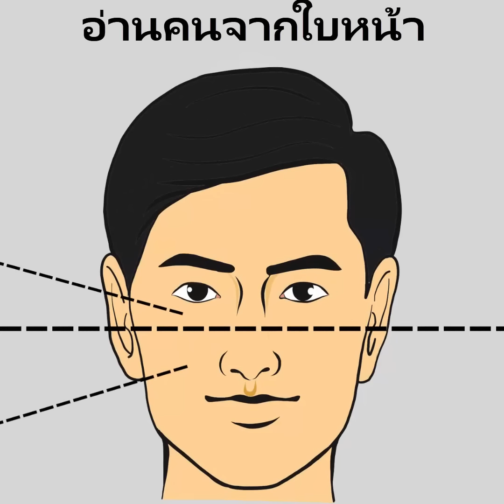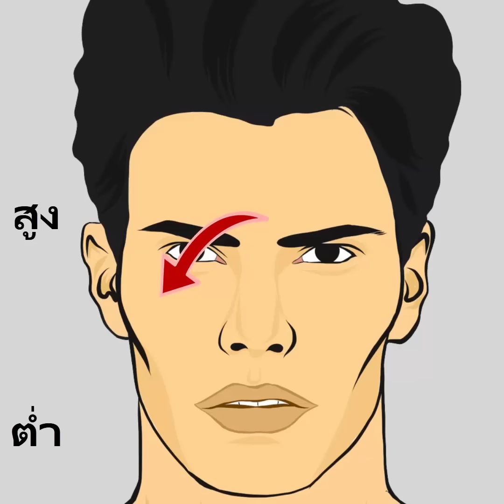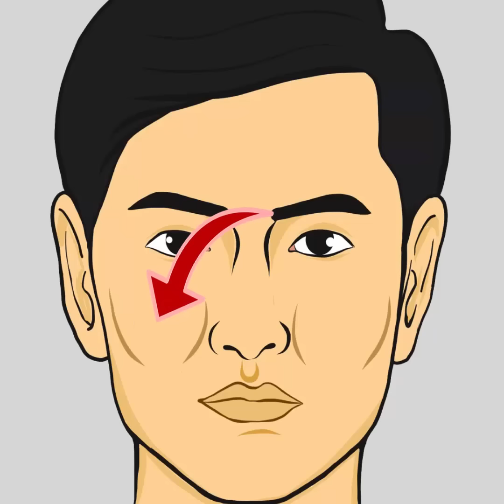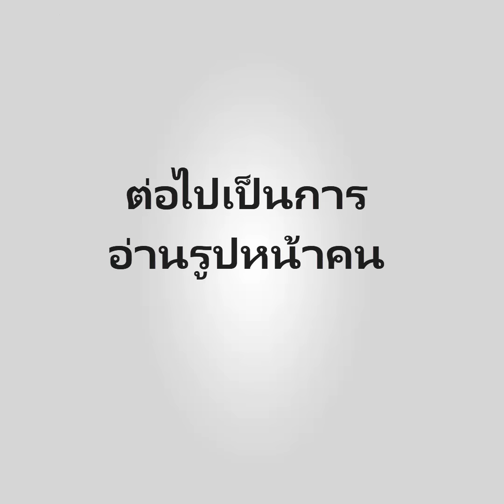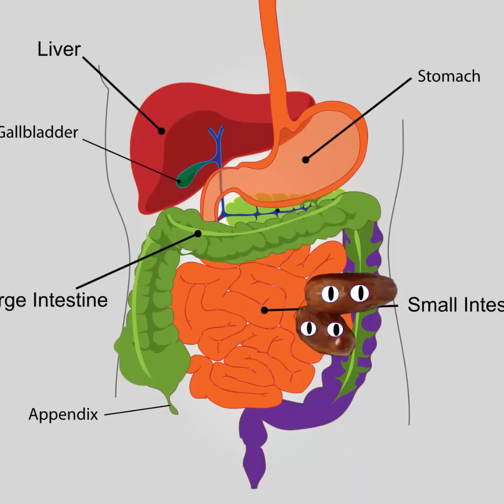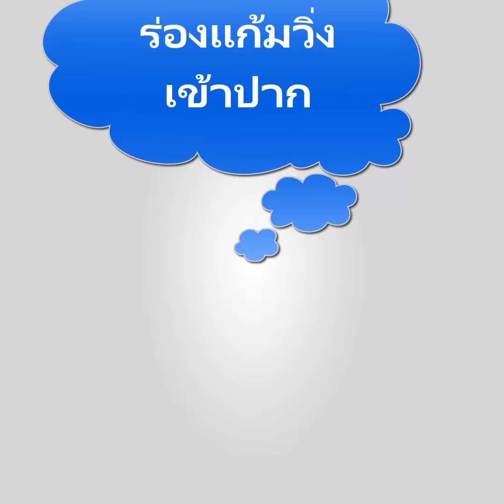ดูโหงวเฮ้ง อ่านนิสัยคน-จากใบหน้า ดูโชชะตาที่โหนกแก้ม และ ครอบครัวเป็นสุขที่ร่องแก้ม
ดูดวง เนื้อคู่ ดูลายมือ ดูโหงวเฮ้ง พยากรณ์ตัวเลข ทำนายเบอร์โทรศัพท์ แปลความหมายเลขโทรศัพท์ หมายเลขโทรศัพท์มีอิทธิพลที่สามารถส่งเสริมดวงชะตาของเจ้าของ ให้เจริญรุ่งเรืองและประสบความสำเร็จในชีวิตหน้าที่การงานได้ วิชาโหราเลขศาสตร์ สามารถพยากรณ์และแปลความหมายของตัวเลขที่เกี่ยวข้องกับชีวิตประจำวันมนุษย์เราได้ ไม่ว่าจะเป็นเบอร์โทรศัพท์ หมายเลขทะเบียนรถ เลขที่บ้าน บัตรประชาชน และตัวเลขอื่นๆที่ใช้ในชีวิตประจำวัน
Line: MordooDigital
   กรุณากดติดตามเพื่อเป็นกำลังใจ แชร์เพื่อเป็นวิทยาทาน และขอบคุณที่ติดตามชม